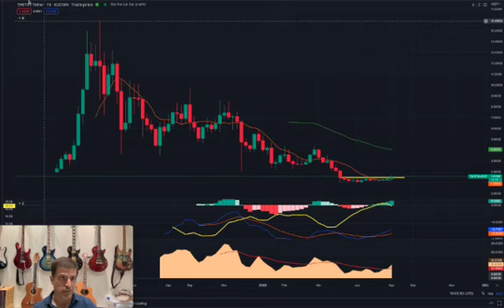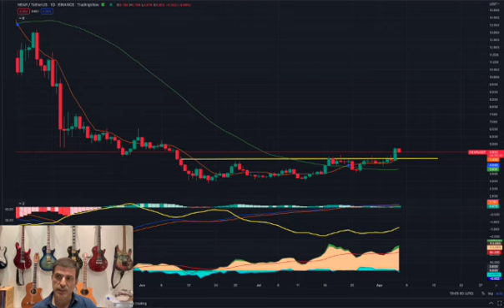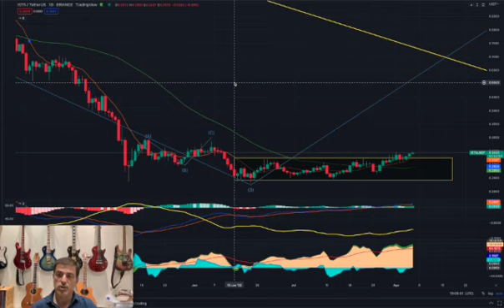Solo pelea en las guerras que puedes ganar. Theta, Rose, Iota, Blok.